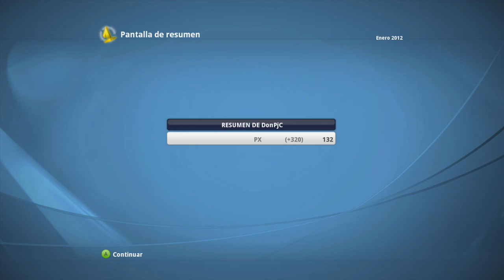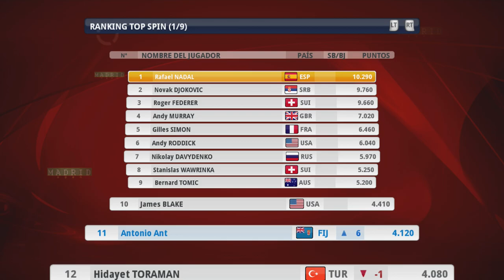🎾Top Spin 4 Modo CARRERA #3 Mi Master 1000 Favorito!🤩